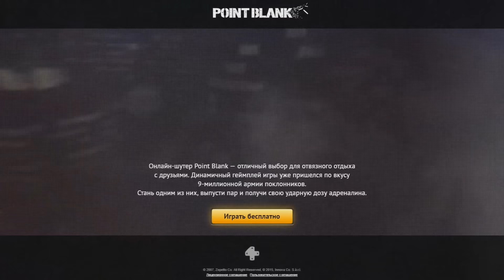WARFACE | НОВЫЙ МОЩНЫЙ КОМПЬЮТЕР ДЛЯ НАТАШИ / 100к+